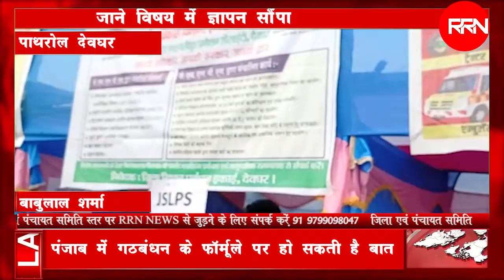Deoghar पाथरोल आपके आधिकार आपकी सरकार आपके द्वार कार्यक्रम का आयोजन मघुपुर प्रखंड जमुनी में